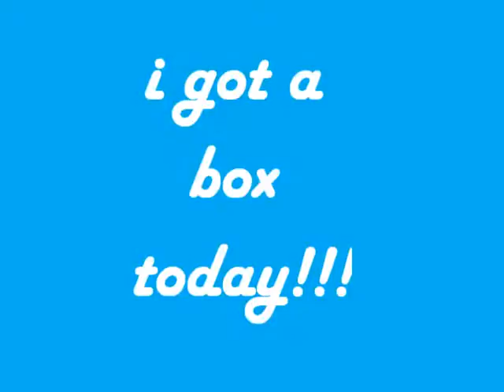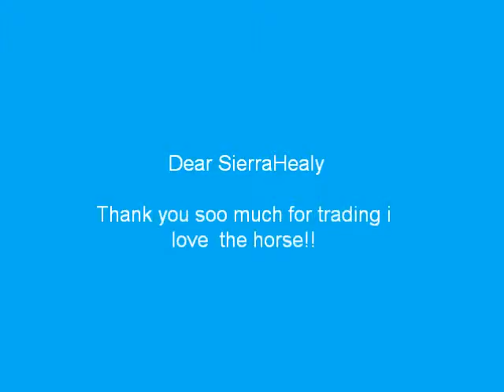i got a box today!!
thank you soooo much sierrahealy i love the horse!!  thanks for trading